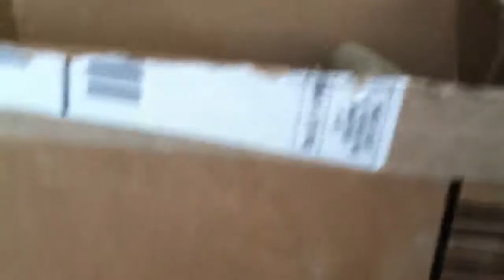My homemade breyer trailer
It's crappy but it works